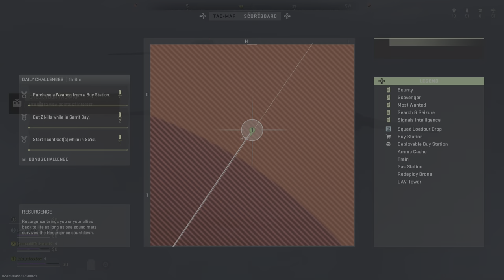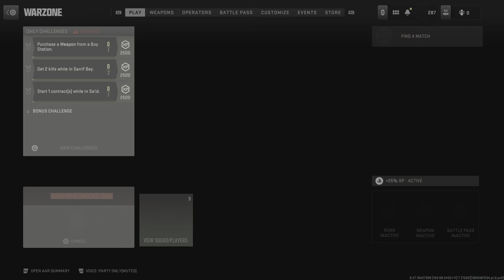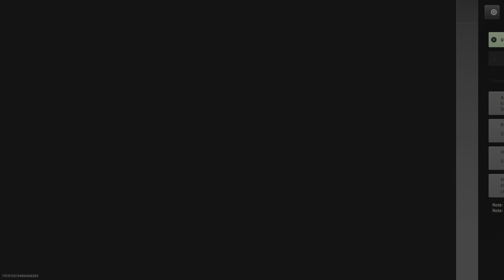Call of Duty_20231107212317